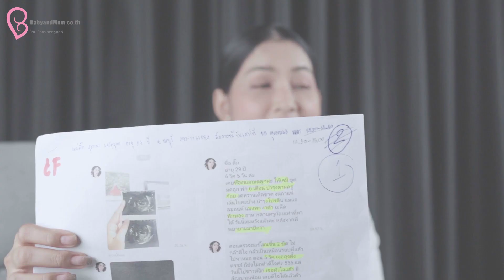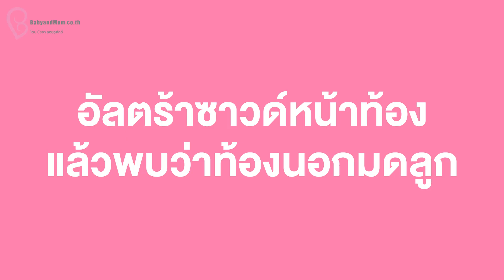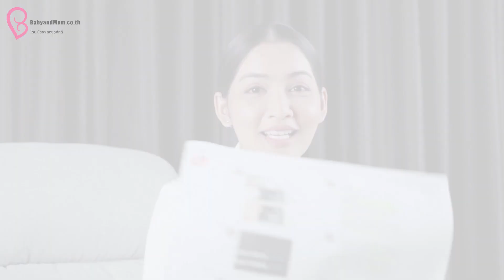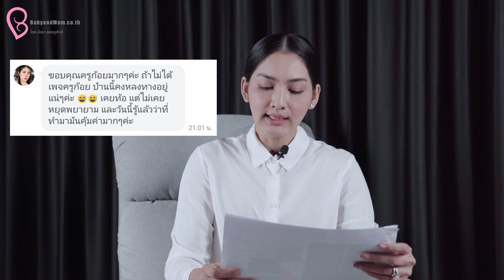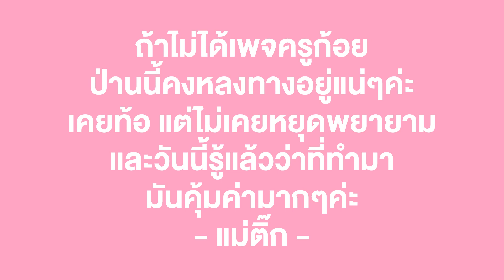รายการสักวันฉันจะเป็น​เเม่​ EP.55 เป็น PCOS​ เคยท้องนอกมดลูก​ บำรุง​ตาม​คัมภีร์​ท้อง​ธรรมชาติ​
📣รายการ​สักวัน​ฉัน​จะ​เป็นแม่​​ EP.55 มาแล้วจ้า

🙏ขอบพระคุณ แม่​สุภาพร  เจริญ​บุตร​ หรือแม่​ติ๊ก​ ​อายุ 29 ปี​ จาก​ชลบุรี​ ที่ร่วมแบ่งปันข้อมูลและประสบการณ์เพื่อเป็นวิทยาทานแก่แม่ๆท่านอื่นในเพจเบบี้แอนด์​มัม

 🔶 เคสนี้แม่อายุแค่ 29 ปี แต่เป็น PCOS ประจำเดือนมา 1 เดือน เว้น 4 เดือน ไข่ใบเล็กมาก และไม่ตก
🔶 เคยท้องนอกมดลูก ต้องขูดมดลูก
🔶ตั้งใจบำรุงตามคัมภีร์ครูก้อย ไม่ท้อ
❤️ตอนนี้ท้องธรรมชาติ เป็นครรภ์ที่สมบูรณ์แข็งแรงแล้วค่าาา
😊ครูก้อยขอแสดงความยินดีด้วยนะคะ​

💗อยากท้องต้องศึกษา ครูก้อยรวบรวมขั้นตอนไว้ให้อย่างครบถ้วนแล้ว แค่อ่านแล้วทำตาม สู้ๆ✌️
💓ศึกษาการบำรุงไข่ บำรุงมดลูก ปรับสมดุลฮอร์โมนให้ท้องธรรมชาติ (คลิกเลย)👇👇👇👇​

📍ติดตามสาระความรู้เกี่ยวกับผู้มีบุตรยาก ได้ที่

📍ศึกษารายละเอียดสินค้าเพิ่มเติมได้ที่

📞Call Center : 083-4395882 (ในวัน-เวลาทำการค่ะ)